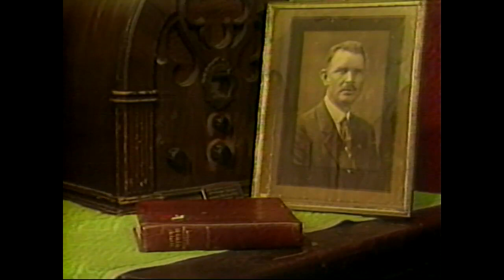The Heartland Series - A Genuine Hero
The history of East Tennesseean Alvin York, a hero of World War 1.

The Heartland Series is a series of television programs about the culture of Appalachia, produced by WBIR-TV of Knoxville, Tennessee, over the 25-year period 1984 through 2009. The series has been produced on a limited basis since 2010. You can purchase higher quality versions of these stories directly from WBIR.